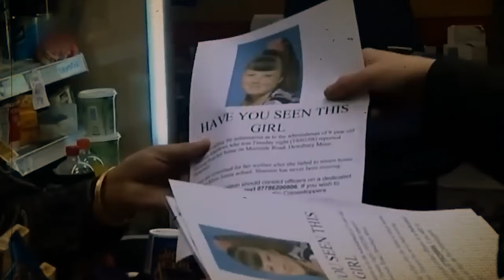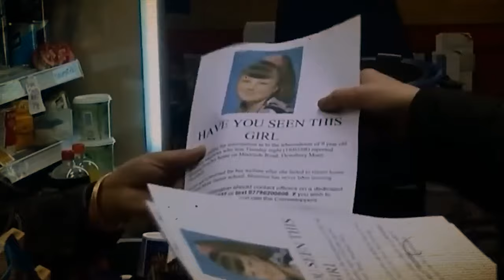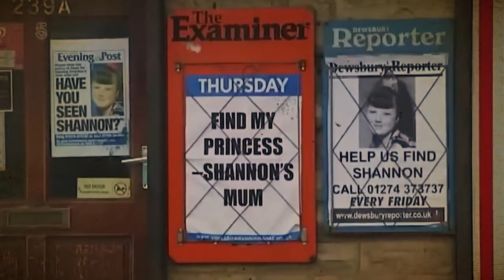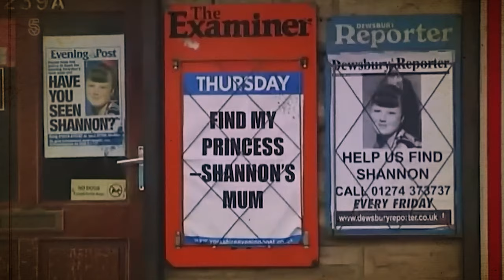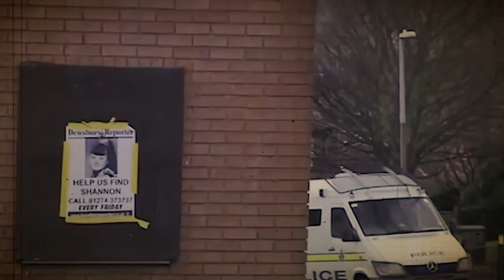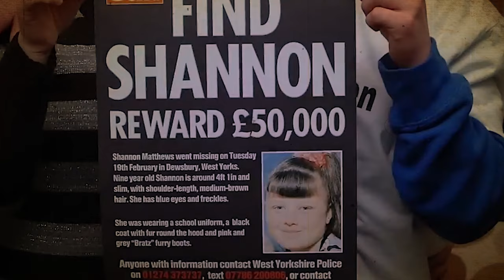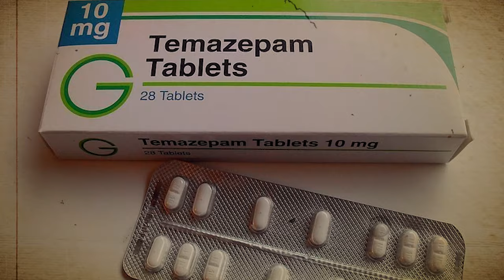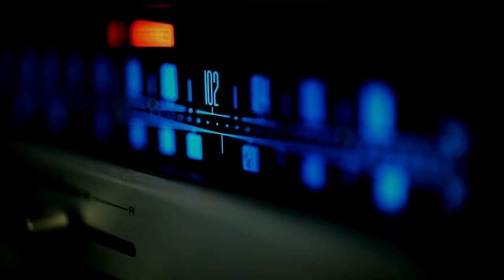How a Mother Fake Kidnapping Scheme for Cash! True Crime Documentary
In today's true crime documentary, we're covering the case of Shannon Matthews, just nine-years-old, has been missing for over a week at this point. She was last seen at 03:10 PM on the 19th February, 2008, leaving Westmoor junior school in the small town of Dewsbury, in Yorkshire, England. This case will take you, as it took the police, on many twists and turns that would be unbelievable if the story was fiction.

People Also Ask:
most disturbing cases
true crime stories youtube channel